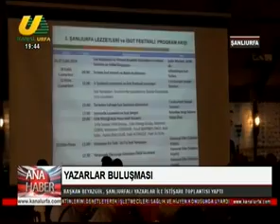AHMET KÖSE İLE ANA HABER BÜLTENİ 10 09 2019